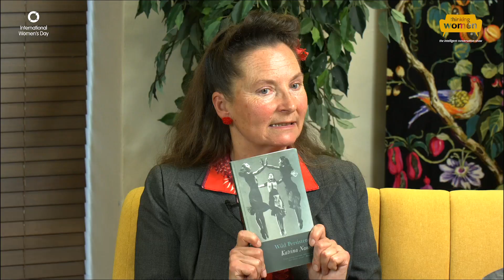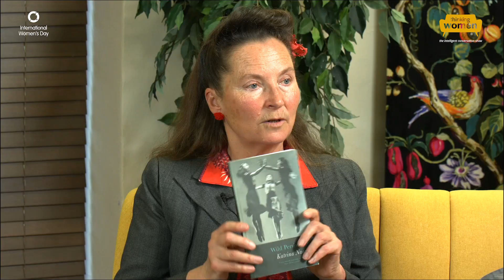International Women’s Day 2023 with Katrina Naomi, Mary Oilver, Angela Hatherall & Jane Smith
In celebration of International Women’s Day 2023 IWD2023, Lou and Mags have put together three arts shows shining a light on women in Cornwall who are making an impact with their work - and the experiences that have inspired them.
Today’s show features writers and artists Katrina Naomi, Mary Oliver, Angela Hatherall and Jane Smith. Tune in to celebrate these incredible women and to learn more about their practice.